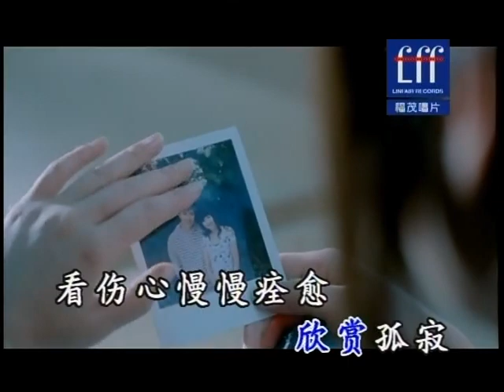郭靜 Claire Kuo ─《不藥而愈》Wild West KTV 西野